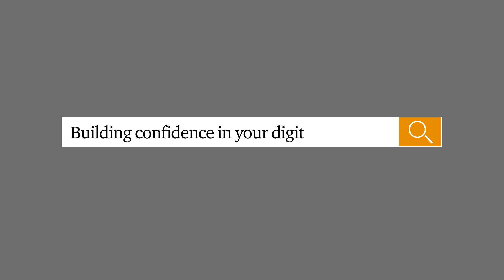Threat intelligence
Analyst Louise Taggart discusses threat intelligence